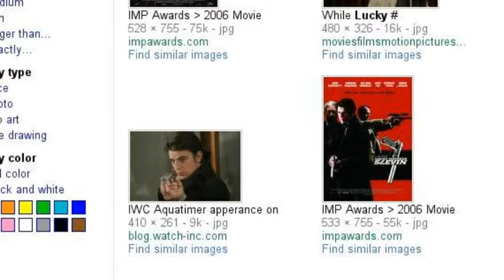Welcome to me